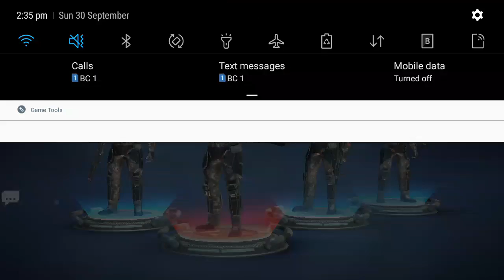infinity ops games..BC(5)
WE ARE BC GANG